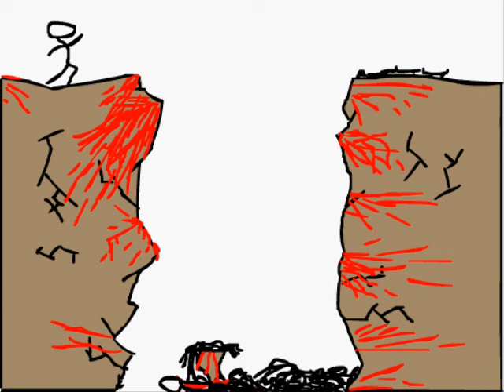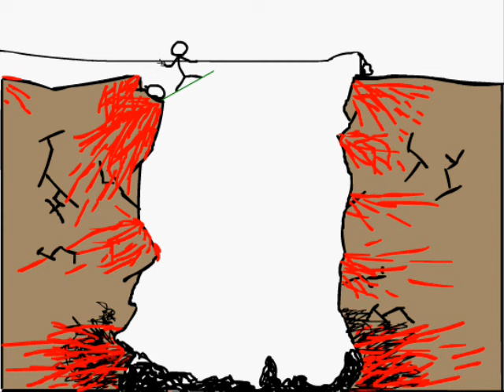Tha Cliff 1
This is an animation I made with Macromedia Flash MX some time ago, and the song is Dysentary Gary  by Blink 182.

I got some tutorials for those interested in making animations with flash.

Et je suis Quebecois